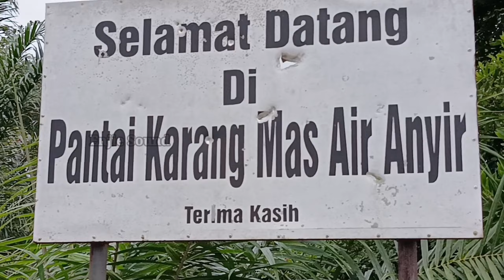PESONA PANTAI KARANG MAS AIR ANYIR DI PULAU BANGKA,MAKIN BERSIH & RAPI.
Kali ini,kami mengunjungi salah satu tempat pariwisata yang ada di Bangka Belitung yang terletak di jalan Lintas Timur Bangka,yaitu pantai Karang Mas Air Anyir.

Pantai karang mas air anyir terletak di desa Air Anyir kec Merawang kab Bangka,tepatnya di jalan Lintas Timur,simpang masuk ke lokasi ini,tepat Berada di Depan masjid Ayub Saman,yg merupakan satu2nya masjid megah yg berada di jalan Lintas Timur.

Kawan2,untuk menuju lokasi ini dari kota Sungailiat memerlukan waktu kurang lebih 20 menit,sedangkan dri.kota pangkal pinang kurang lebih 15 menitan.

Untuk memasuki pantai mas Air Anyir,tidak di kenakan tarif tetap,anda bisa seikhlasnya memberikan Uang untuk masuk ke lokasi ini.
Kwan2,Sepanjang kami melihat lihat,di lokasi pantai ini sekarang sudah mulai Terawat dan bersih ya,dan fasilitas-fasilitas umum di lokasi ini sudah mulai lengkap,mulai dari toilet,musholla,kamar bilas juga gazebo yg tersedia sepanjang pantai sudah tersedia,dan yg tidak kalah menariknya,di sini sudah tersedia tempat untuk anda melakukan Camping ground,baik bersama teman2 atau keluarga anda.

Camping ground di Pantai Karang mas Desa Air Anyir ini menyediakan fasilitas seperti tenda, peralatan camping, alat tidur bahkan cafe dan resto juga tersedia BERSEBLAHAN di lokasi camping ini.
Anda bisa menyewa tenda ini dengan tarif perpaket yg telah di tentukan dari harga paket Rp 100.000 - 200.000 rupiah perpaketnya,pastinya dengan fasilitas yang sudah lengkap.

Selain camping ground, di Sore Biru Pantai Karang Emas Desa Air Anyir ini juga ada Sore Biru Cafe dan Resto, Sore Biru Outbound, Sore Biru Outdoor Shop dan Sore Biru Art.lengkap dengan fasilitas2 lainnya.Nah,,seru bukan.
Anda bisa bersantai ria sembari menikmati lantunan Live Music di lokasi ini.

Semoga pariwasata yang ada di Bangka Belitung semakin maju dan semakin ramai di kunjungi oleh wisatawan dari daerah maupun luar daerah Bangka hingga mancanegara...aminnnn